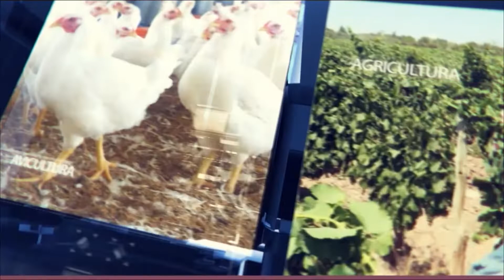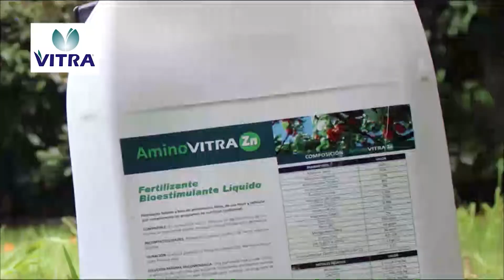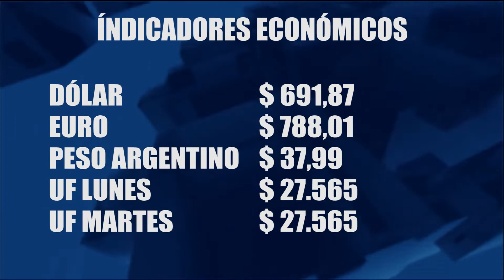CAMPO ABIERTO NOTICIAS 24 DICIEMBRE